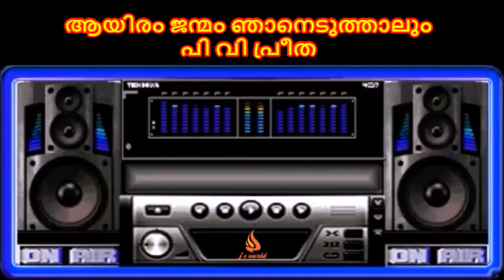AAYIRAM JANMAM...(Aakashavani lalithagaanangal)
Aakashavani lalithagaanangal
Lyrics-Poovachal Khadar
Singer-PV Preetha.